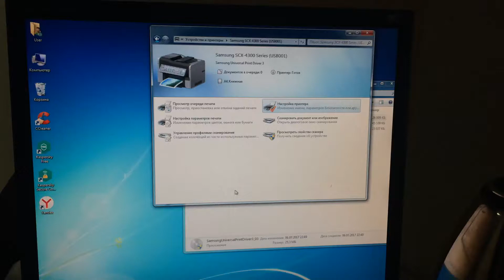Samsung SCX4300 error